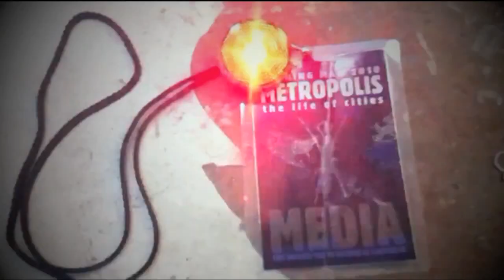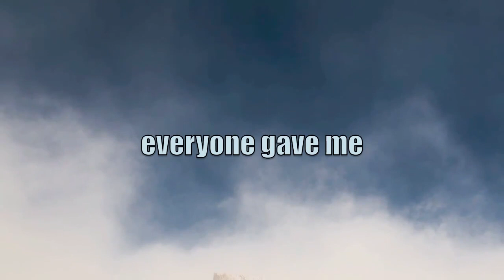Human Light Suit by Eric Schwabel (Archive)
Eric is raising funds for his photography project Human Light Suit through Kickstarter through July 20, 2011.

The return of the Human Light Suit to Black Rock City in 2011!

From Eric: Last year I created a portable, wearable photo studio complete with studio lighting and medium format digital capture.  I called it the Human Light Suit and I took it to Burning man.  I photographed as many people as I could handle each day, and the photos were amazingly well received -- but it left me wanting more.  I wanted to be able to shoot and light from different angles, and to have more power to shoot and fully light some of the large-scale art on the playa during the day (preferably with it's creators). The internet went abuzz asking me to do a book, and while that is up to the participants and the Burning Man organization, it is something I'd love to see happen, and this year's project will give us the variety of images needed to make an even more captivating collection of images.

This year we're bringing more power, more people, and more wheels.  Three new, more lightweight and portable suits are being developed for 3 assistants to be Human Lights themselves (assistants TBD!  Volunteer!).  A pedal-powered vehicle will carry battery power and lighting for some of our more devious and ambitious photographic plans. This will also allow us to get off of Esplenade and deeper into the city and playa. The human-worn setup from 2010 will be in tow as well, including some new additions and the aforementioned extra human lights in tow.

Most of the funds required will go toward equipment rental, purchase, and construction of the gear.  This year, we also need to rent a truck to get our pedal-powered car up to Gerlach from Los Angeles, and we need to feed some volunteers as there will be a small army of helpers (want to help?  eMail us we need people on the playa). We are using recycled and used goods where possible and everyone helping out both before and during the event (lots of welding will be going on...) is donating their time and efforts for free!

More video and images from the project as we move forward to follow!

Give what you can!

In order to receive contributions, this project must be funded in full by July 20, 2011.